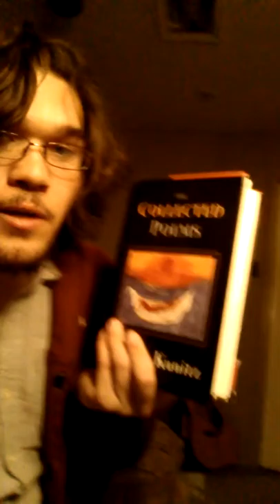"The Science of the Night" by Stanley Kunitz